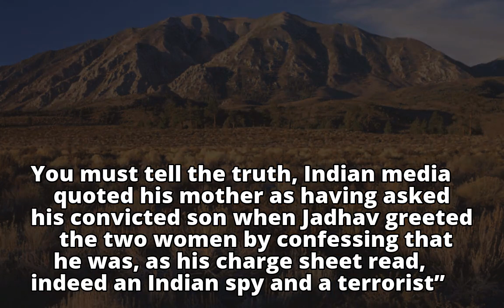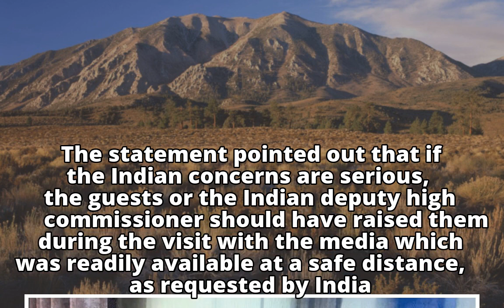Jadhav admitted to involvement in terrorist activities in meeting with mother, wife